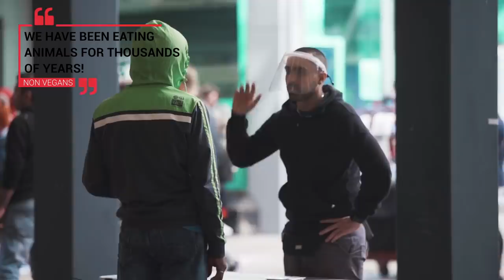Vegan hands out DOG MEAT to SHOCKED Meateaters